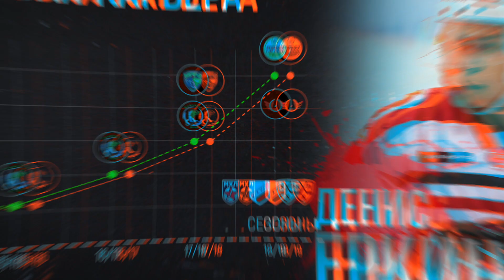Выпускники МХЛ – Денис Еркин (Авто)